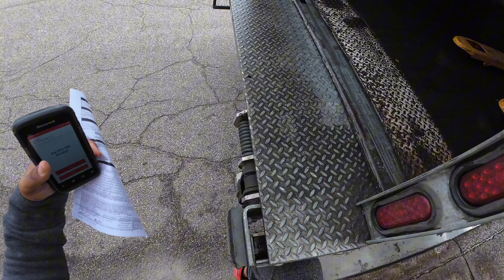Nerve-Wracking: My First 28 foot Trailer Haul 😂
First Time Hauling 28 foot Trailer: Thrilling Experience 😂

Trailer Rookie: Exciting First 28 foot Haul 😂

Rookie Trucking: Tackling a 28 foot Trailer 😂

Newbie Challenge: First Time Hauling 28 foot Trailer 😂
Join me as I tackle hauling a 28-foot trailer for the first time! Watch as I navigate the road and share my experience in this localtrucking adventure!
Join me as I tackle hauling a 28-foot trailer for the first time! Watch as I navigate the road and share my experience in this localtrucking adventure!Watch as I tackle hauling a short 28-foot trailer for the first time! Join me on this adventure in localtrucking and see how I navigate through this new experience with humor and excitement.Watch as I navigate hauling a short 28-foot trailer for the first time! Join me on this adventure in local trucking and see how I handle the road. 😂